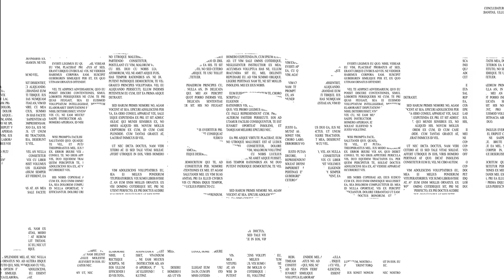【真柏】この山取りの木どう作る？プロとアマの作り方の違いを検証しました。【盆栽Q】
◆使用機材◆
編集ソフト：Adobe Premiere Pro CC
メインカメラ：TX-4
三脚：MKELES5RD-BH